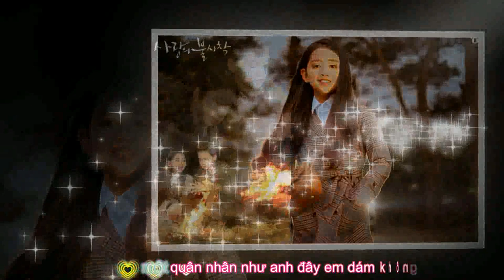[MV Lyrics] Em Yêu Bộ Đội Không ? - Phi Sơn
Em Yêu Bộ Đội Không ?

Em, có lúc khi em giận dỗi
Có lúc không ai dỗ dành
Có lúc không ai cầm tay em đi mỗi tối.

Anh, chẳng có mấy khi rảnh rỗi
Chẳng có mấy khi ở bên vỗ về
Làm người yêu của anh, nhiều khi tủi lắm.

Yêu quân nhân là quen những lúc
Là gặp gỡ có khi lỗi hẹn
Yêu quân nhân niềm tin lớn lắm
Là những hy sinh vì nhau…

Chọn yêu một quân nhân như anh đây em dám không?
Ở bên người lính với những ý chí sắt đá
Có khi phải cố chịu đựng, trái tim kiên cường
Để giữ mái ấm yêu thương.

Nguyện anh thủy chung yêu em dẫu có sóng gió
Sẽ yêu bằng những chân thành,
Cho đến một ngày, khi đã lên ông lên bà